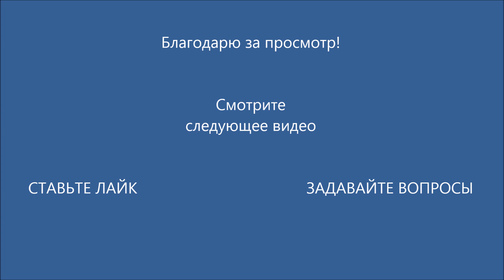Straßburg. Страсбург/Речной трамвайчик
Straßburg. Страсбург. Речной трамвайчик. Река Иль, приток Рейна
Дома в стиле фахверк
Классический проект дома в стиле фахверк – это жёсткий каркас из цельного или клееного бруса, балки, берущие на себя несущую нагрузку и стеклопакеты
sweethearts

🌻Спасибо, что зашли на мой канал и открыли это видео🌻

Всех Вам Благ🙏🏻
За ❤️ Благо Вам Дарю🍀

✅ Информация для тех, кто заглянул на канал впервые.
❤️Привет! Меня зовут Марьяна.
На канале Вы найдёте много полезной информации: полезные советы, покупки, рецепты, путешествия, обзоры, цены, лайфхаки.
✅Включайте колокольчик 🔔!

Помочь каналу очень просто:
✅поставьте 👍 или 👎под этим видео;
✅напишите комментарий под этим видео;